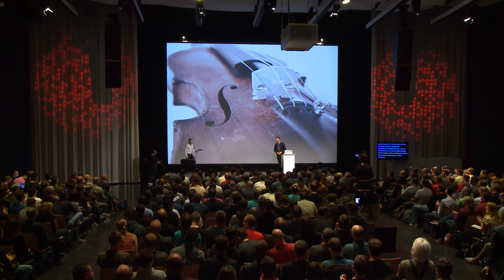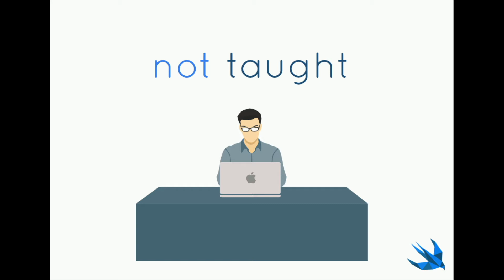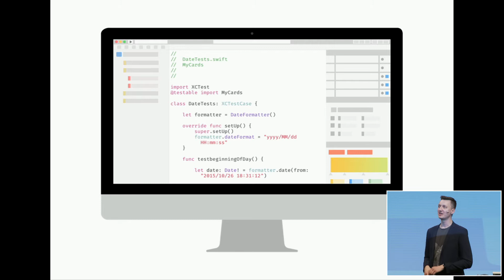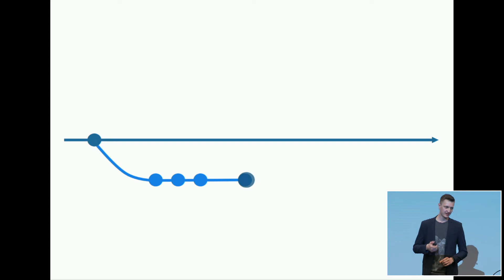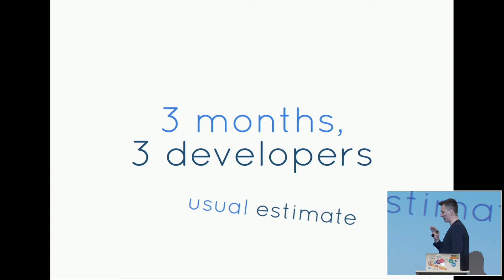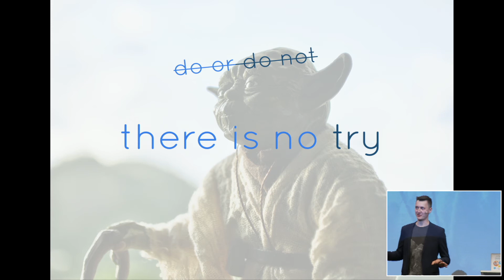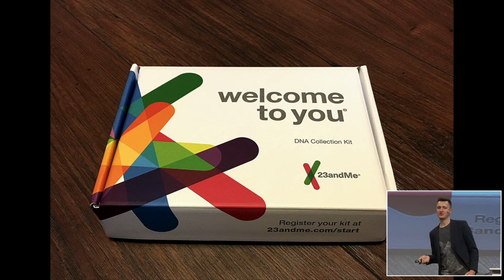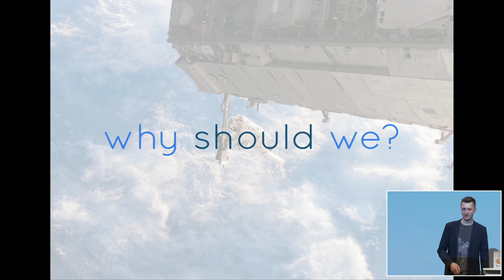UIKonf 2017 – Day 1 – Maciej Piotrowski – Review All The Things!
"The world has gone crazy. It has made us extremely busy nowadays. Product owners want us to write code fast, to ship new features even faster. Because of that we don't have time for self-improvement.

We are programmers that may be great in their craft, that may write top notch source code, but we are also - humans. We make mistakes, all the time. We also want to become better people, better engineers. But how can we do that? Why should we review our work?

You know, I have a vision, where unit testing and code review are a standard, not an opt-in feature in iOS development. I've been fighting a lot to introduce them at my workplace. Let me tell you what things get reviewed in other industries and why it is so. Join the talk if you want to start code review practices at your company, but you don't know how to kick it off."